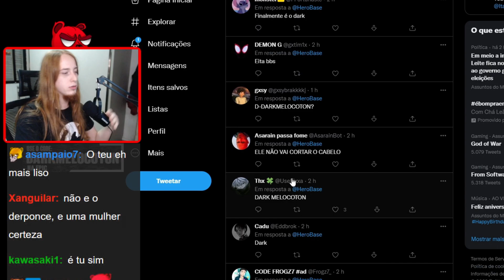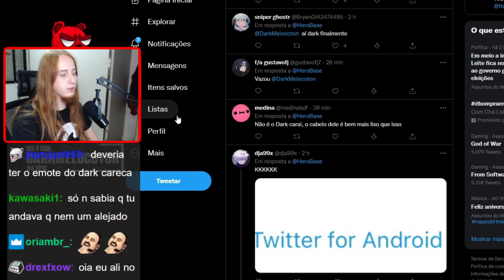DARK ESCLARECE SE VAI PARTICIPAR DA HERO BASE!